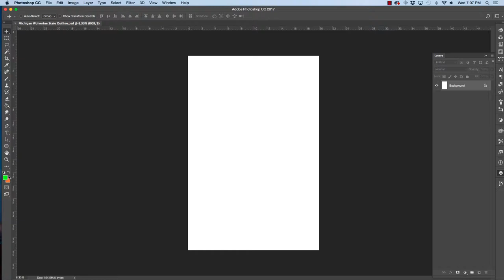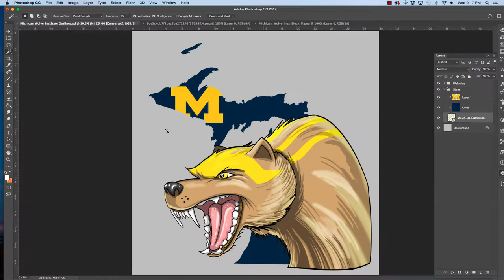How to Draw Michigan Wolverines Mascot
Speed Painting of my University of Michigan Wolverine Illustration
Audio: Aliaksei_Yukhnevich_-_Epic_Music